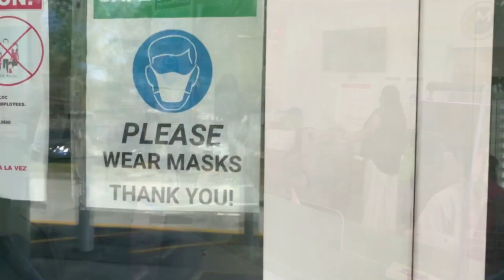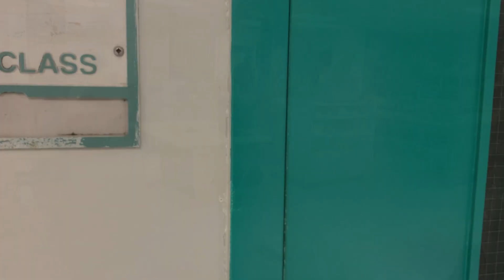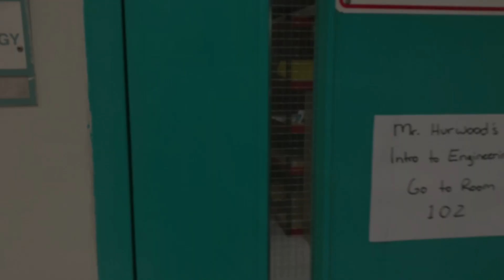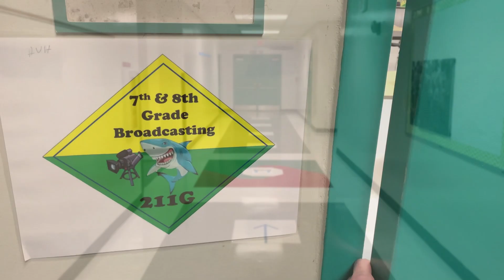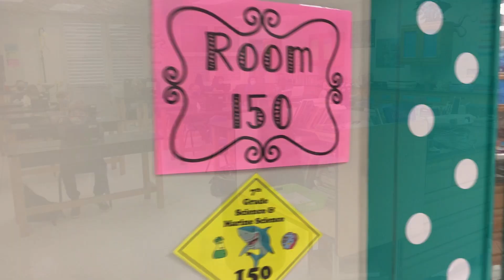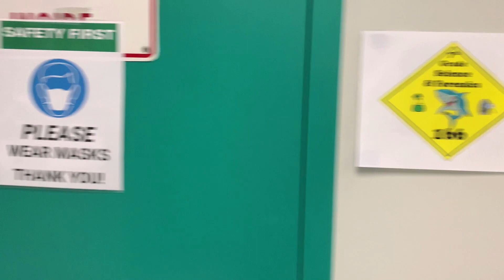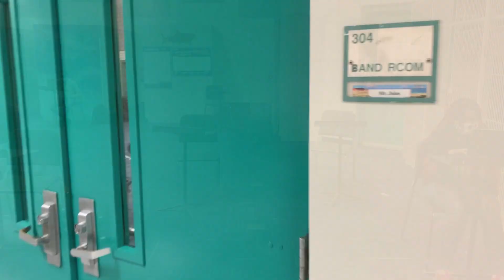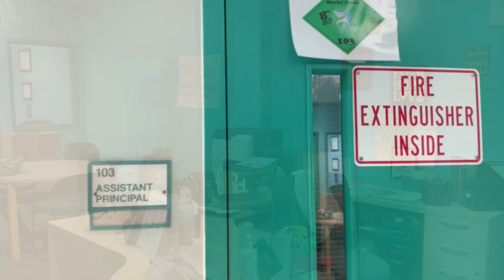NRMS TOUR - January 2021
Join Ms. O'Fallon on a tour. while she looks for her missing SHARK HAT!